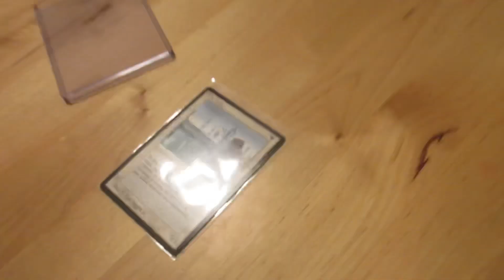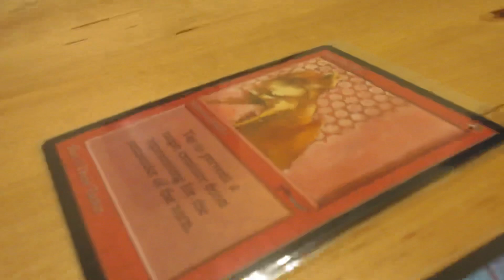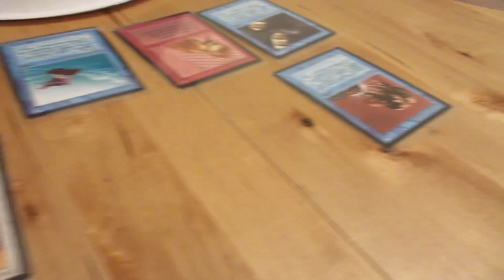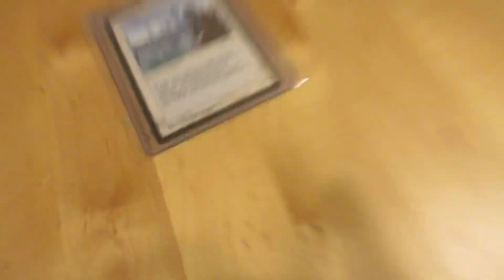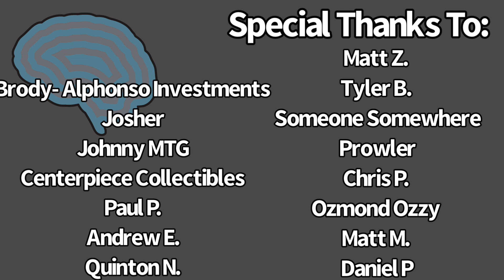Arabian Nights Booster Opened - Vintage MTG Reserved List Hit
Awesome! This footage was “found” this week. I thought it was lost for years now!

494 Bridgeport Ave Unit 101
Shelton, CT
06484